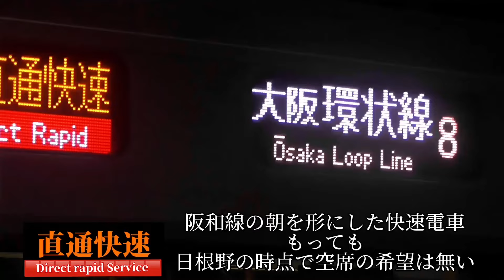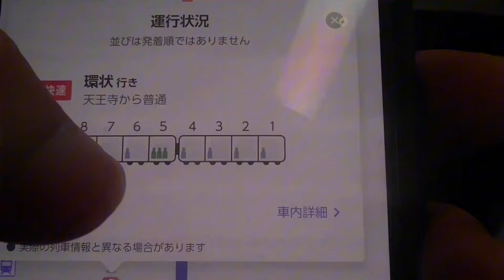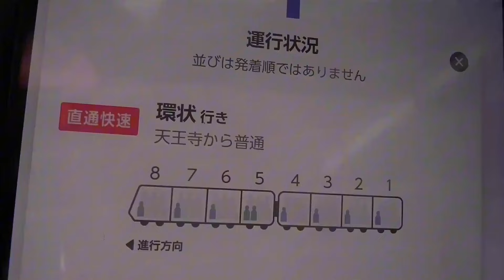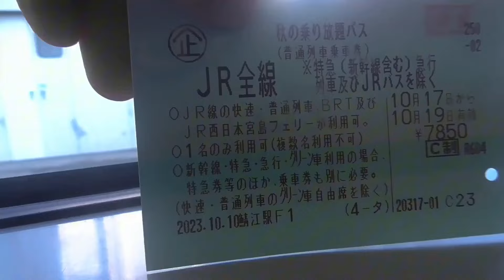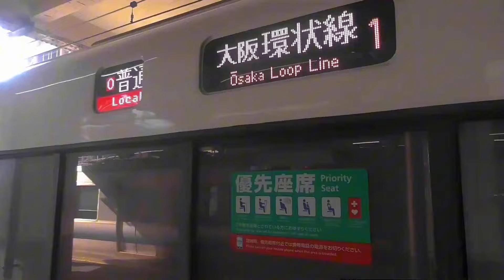【超苦痛】平日朝だけ走る阪和線の直通快速は【どれくらい混むのか？】乗って調べてみた♪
4月からこれにお世話なる方は走る監獄と
認識して下さい